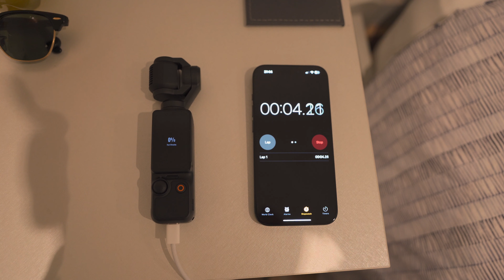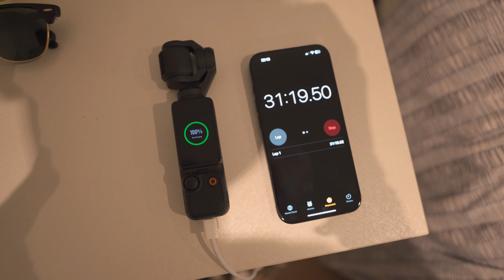DJI POCKET 3 | REAL WORLD REVIEW & TEST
I took the DJI Osmo Pocket 3 out for a real life test around London testing the active track, focusing, lowlight, sound and image quality and loads more! Also comparing it to the pocket 2 and iPhone 15 pro was interesting! This little camera is a BEAST!

DJI OSMO POCKET 3 REVIEW